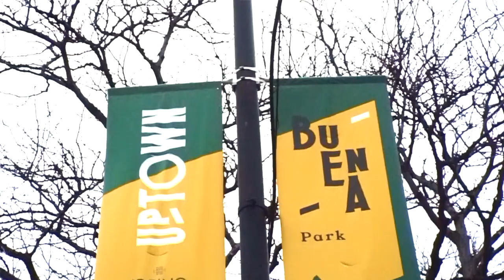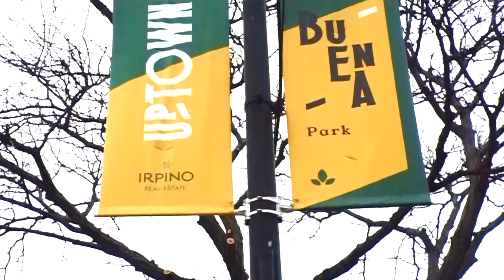IRPINO Real Estate: Sun Wah BBQ in Chicago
IRPINO Real Estate Presents our Local Business Spotlight series featuring local businesses in Chicago's Uptown and Buena Park neighborhoods.

In April we visited one of the best and most well-known (locally and nationally!) restaurants in Uptown, Chicago: Sun Wah BBQ. Opening their doors in Uptown in 1987, Sun Wah has been preparing delicious Chinese Barbecue for decades – including their most famous off-menu feature: the Beijing Duck Dinner. They often go through 900-1,100 ducks per week! Watch our interview with General Manager, Kelly Cheng to learn more about their restaurant and get the inside scoop on Kelly’s favorite dishes they serve.

Special thanks to our partner Quality Home Images for helping with all our video needs.

And if you’re thinking about selling your home or property, please get in touch with us today!

Whether it be in the city or suburbs; home, townhome, condo or investment property; our team at IRPINO Real Estate has you covered. The IRPINO difference makes your Chicagoland real estate transaction a dream.